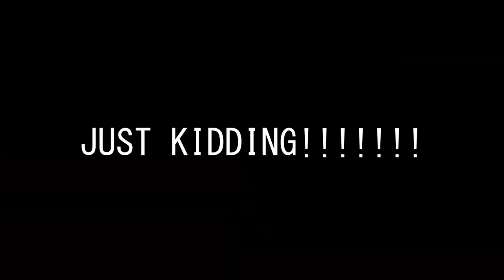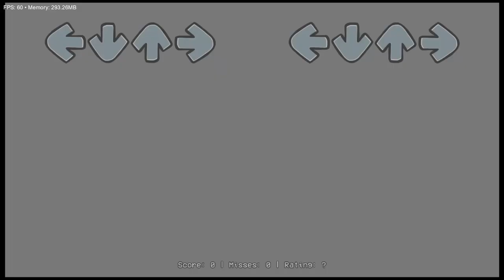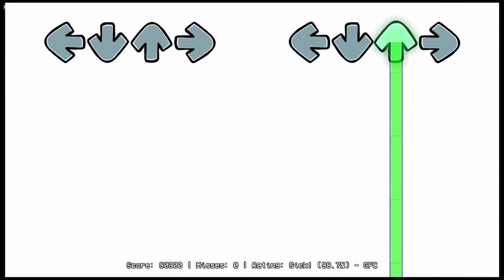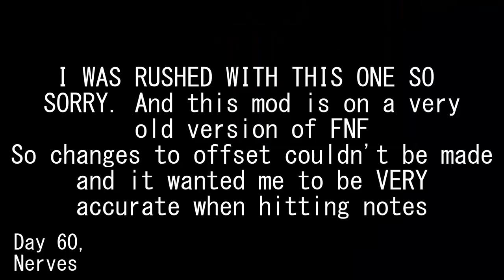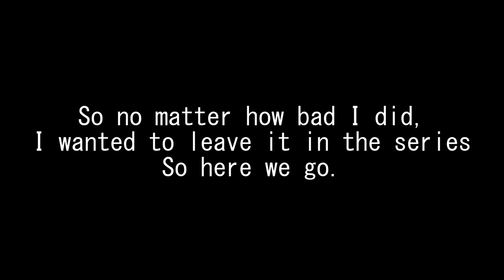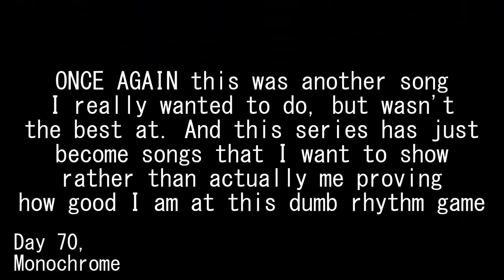Proving I am good at FNF, Days 57-70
The first of the final 3

fnf​ IF YOU WANT TO USE ANY OF THIS AS FOOTAGE FOR A VIDEO, I ASK THAT YOU CREDIT ME IN THE DESCRIPTION!!!

Timestamps:
00:00 - Day 57, Blammed (Pico Mix)
02:43 - Day 58, Trichael
06:21 - Day 59, Shotgun-Shell
08:32 - Day 60, Nerves
10:38 - Day 61, Serafim
14:11 - Day 62, Satin Panties (Neo Mix)
15:57 - Day 63, Perfect Girl
19:02 - Day 64, Stress (D-Sides)
22:02 - Day 65, Technicolor Tussle
24:37 - Day 66, High (Nightmare)
26:34 - Day 67, Aw Shucks
32:03 - Day 68, Saving
33:41 - Day 69 (Nice), Ruvved Up
36:01 - Day 70, Monochrome